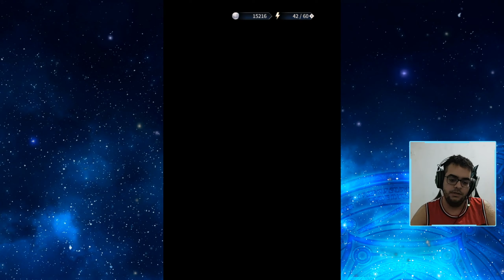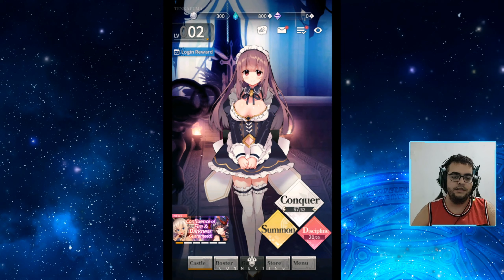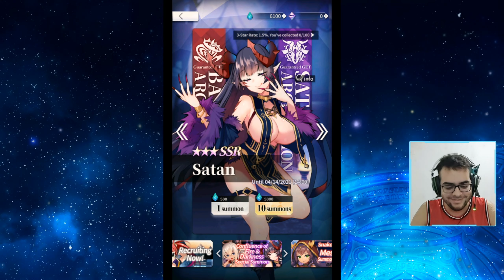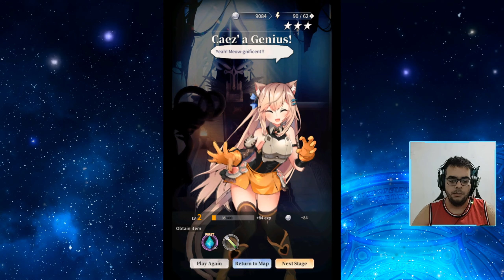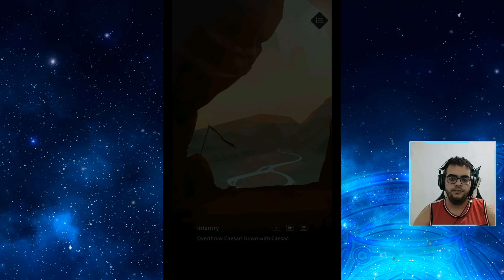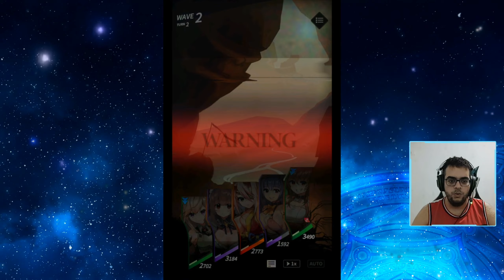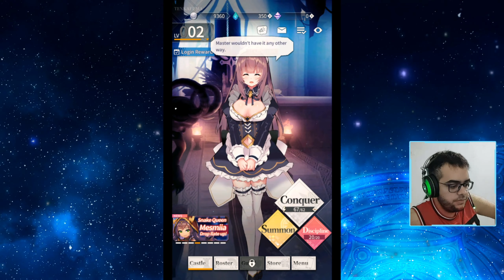Tenkafuma! - Conferindo o game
Inicio do jogo TenkaFuma.

Tempos:
0:00 - Introdução
0:20 - Jogando
8:40 - Gacha
9:26 - Jogando
13:57 - Gacha
15:30  - Final